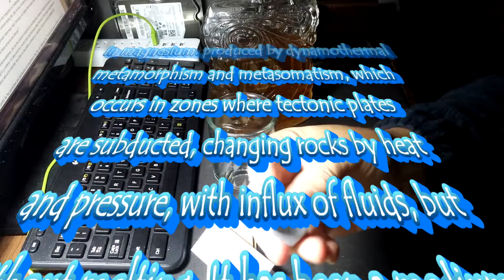Chotto Whiskey Stone Set B01M0CL5JX for YouTube1080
Chotto Whiskey Stone Set B01M0CL5JX
Tell them, Rick 'The best of everything' sent you.

The Chotto Whiskey Stone set is some of the very best grade of Soapstone steatite for the purpose of thermal transfer.  This grade of stone is soft with a soapy feel, and rapidly absorbs heat making your beverage cool fast.

The Mohs scale rating of 1 for soapstone means it is softer than most glass and ceramic and will not scratch our gouge your glassware.  Because it is a non porous stone it will not absorb flavor and odors so it will not dilute or adulterate your drink.  I was really quite surprised how rapidly the stone warmed up in my hand.  The fast thermal transfer is good for drinks.  I see why the soapstone sheeting is used in stoves and ovens.  I would be tempted to try a soapstone pizza rock.

     ==--+ Product sample provided for fair review
     MDL#:
     ASIN: B01M0CL5JX